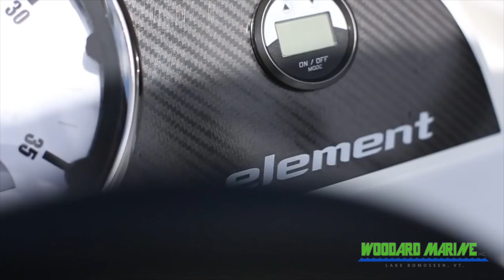bayliner element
The Element is designed to combine a stunningly affordable price, familiar automative-style handling, and class-leading stability and safety features. It also has the power and comfort features to get you to the fun spots and enjoy every minute.